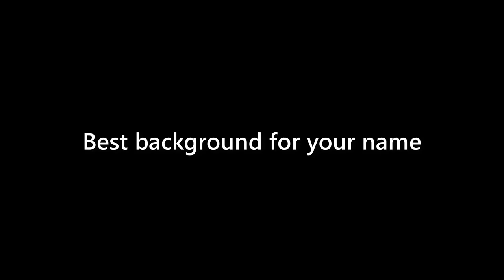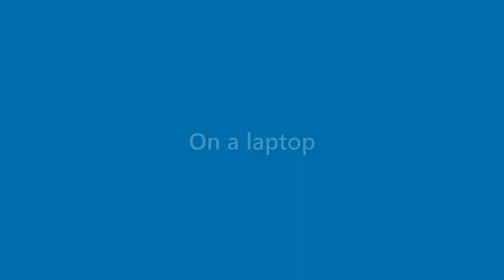Becky Calhoun - appearance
Name Look - Becky Calhoun - appearance. In this video we present "Becky Calhoun" name look and feel in various scenarios.
This video will cover:
How does "Becky Calhoun" look as a personal letterhead?
How does "Becky Calhoun" look on a business card?
How does "Becky Calhoun" look on a computer/laptop screen?
How does "Becky Calhoun" look with different background colors?
How does "Becky Calhoun" look with various fonts?